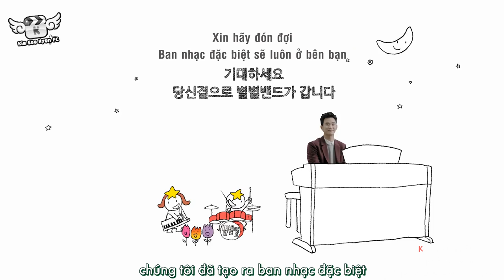[Vietsub] [CF] Hana Bank new CF - Kim Soo Hyun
The copyrights belong to Hana Bank.